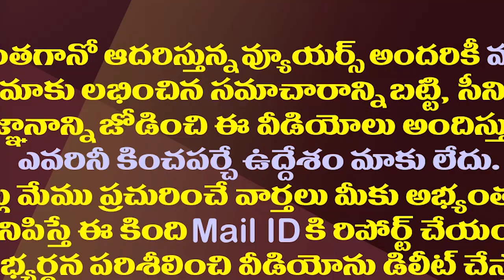టీడీపీకి ప్రభుత్వ ఉద్యోగుల జేఏసీ ఊహించని ఝలక్.!| AP Employees JAC Rejects TDP Support In PRC Issue